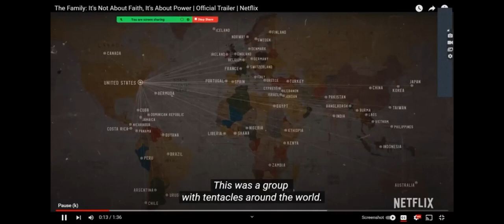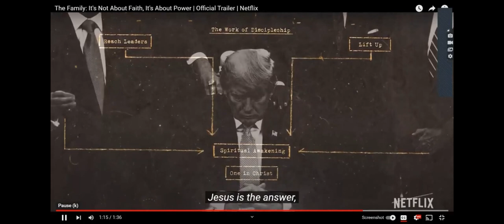Saying NO to Ultra-Right, White Supremacist, World Conquering Religion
The New Evangelicals podcast founder Tim Whitaker talks to Cath and David about his work and passion, and confesses rising from the death of his fundamentalism. As for purity culture with such high and unreasonale demands upon young church goers, he says that led him to vomit after experiencing his first kiss!  Not a welcome response for the kiss recipient we're sure!
Yet another reason why "No Sex Please - I'm religious!" exists.

What a privilege to have Tim join us. With over 500,000 downloads to his podcast, created in the first year of Covid lockdowns, and a large community of people committed to principles that separate them from those who are power driven, money hungry and haters of sex, particularly LGBTIQ, the future for this movement looks exciting.